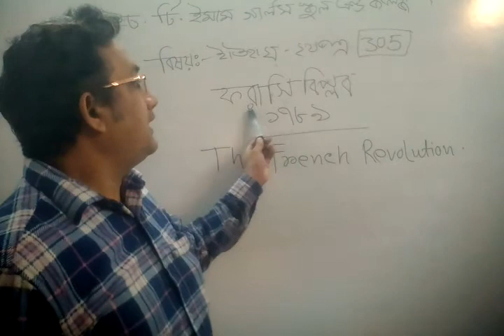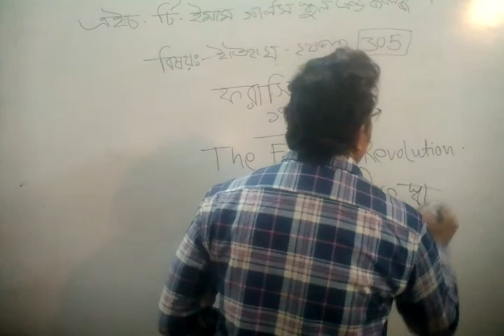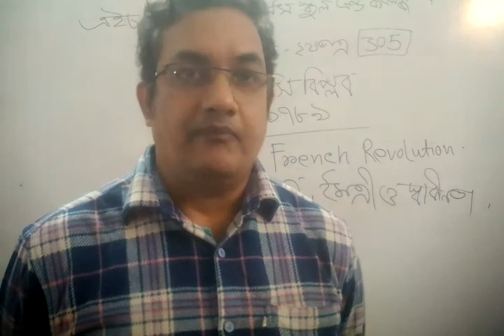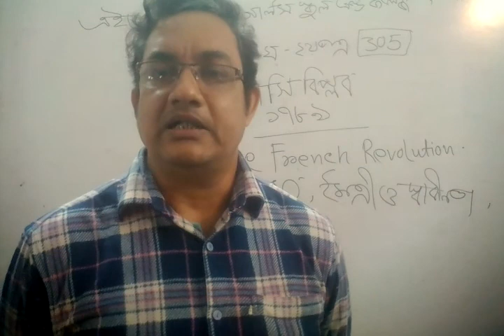H.T. Imam Girls' School and College, Ullapara, Online class for XI&XII, Sub: History, Prosunto Paul